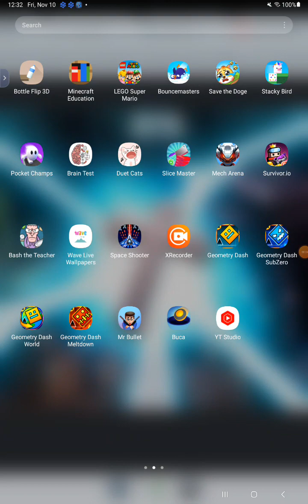November 24, 2023